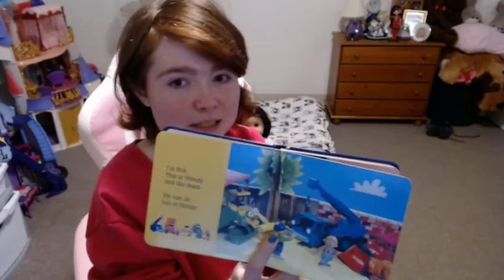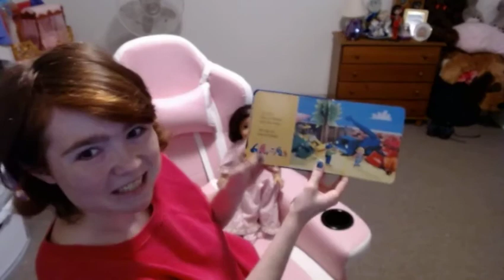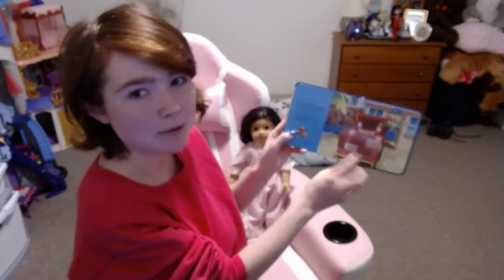NorthernKids-- Bedtime Stories With NorthernGamer207 - Let's Read a Bob The Builder Book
Today we go back to one of my favorites as a kid, bob the builder. I loved the show and figured why not read one of the books.